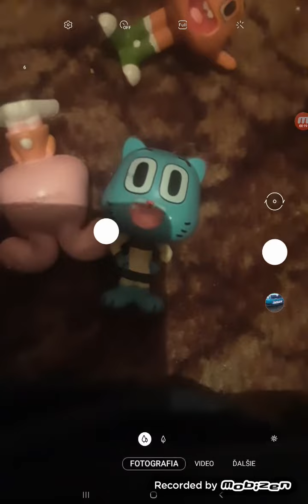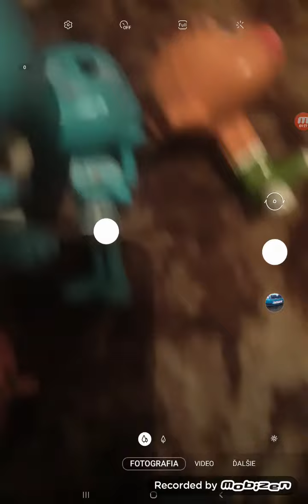The amazing World of Gumball Toys Ep.34 SO1E34